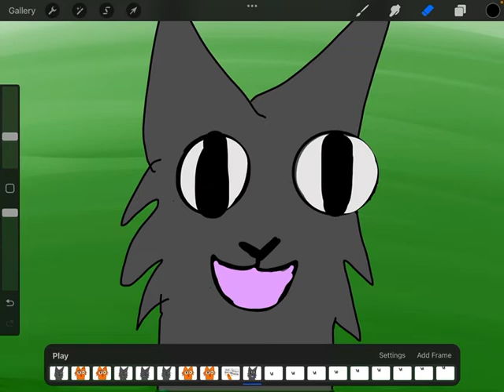Graystripe be like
This is from the book series Warriors!